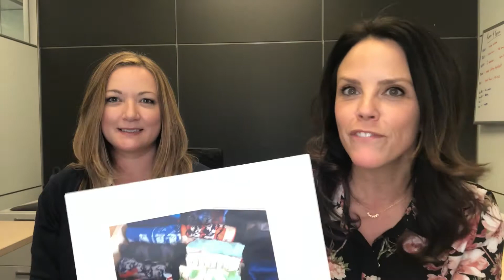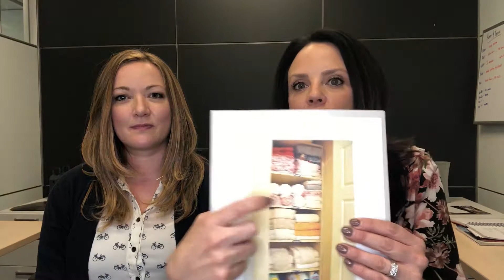5 Things we’ve Learned from Marie Kondo